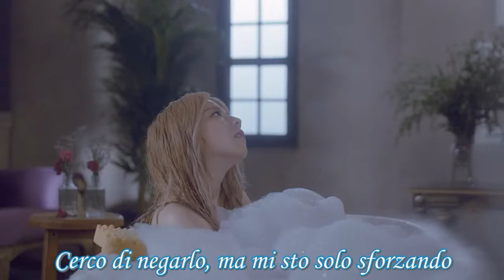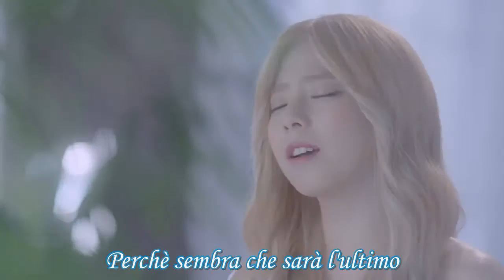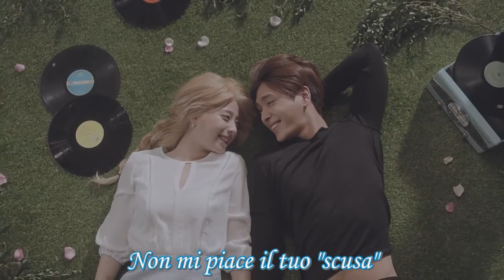Juniel - Sorry [SUB ITA]